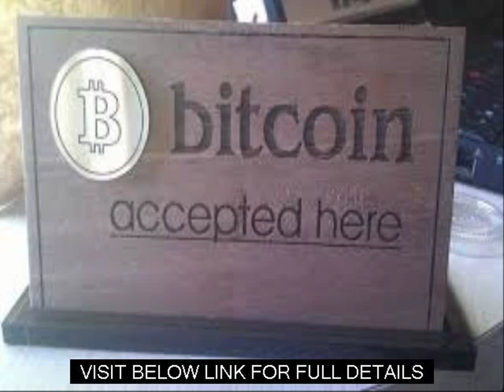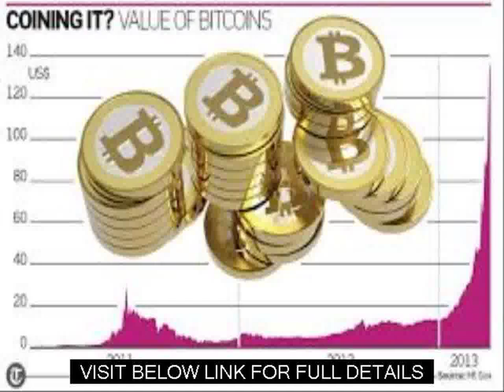Bitcoin Miner Bitcoin Secrets Mine Bitcoin Quick Money With Bitcoins Bitcoin The Expert Guide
"Fermentation: This is the stage when the new technology is only known in very specialized circles. At this stage the technology is being tested and if it survives it acn proceed to the next stage. This was the first 2 years of Bitcoin starting from developer Satoshi Nakamoto's paper published in 2008.

Exponential Growth: The more people use the new technology themore useful it gets for everyone involved. This effect accelerates the adoption. With crypto currencies we're at the beginning of this stage. The benefits of crypto currencies increase as more preople have wallets and more merchants accept it.

Transitional Stage: This is a stage when new technology reached critical mass and every late adopter is joining in at a decreasing rate.

Plateau Stage: When the new technology saturated the global population the adoption rate plateaus. This can be anything from 1% or 99% of the population depending on how successful and transformative the new technology. Crypto currencies are likely to live next to fiat currencies for a long time, but it is also likely that the adoption rate will be high comparable to email or eBooks.

Decline: All technologies eventually become outdated. We won't concentrate on this point, we are too far away from it and we should not be worry about it at this stage because we are in the 1st stage called ""Fermentation"", where the opportunity I'm offering you is placed: ""the proper offer at the proper time""."

Coins To Buy
Bitcoin Asic Avalon
Gpu Mining Bitcoin
How Do You Buy Bitcoins
Selling Silver Coins
Best Miner For Bitcoin
How To Start Bitcoin Mining
Is Bitcoin Money
Bitcoins Get
Buying Coins Online
How Get Bitcoin
Investment Bitcoin
Payment Bitcoin
Bitcoin Mining Site
Get Bitcoins